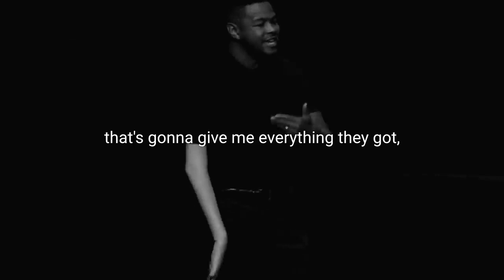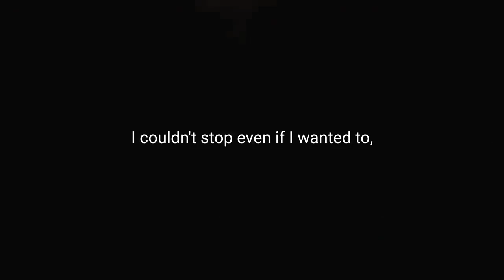I'VE COME TOO FAR TO QUIT - Best Motivational Video